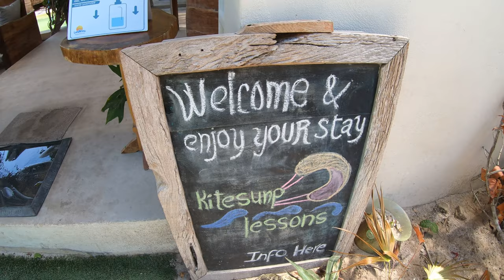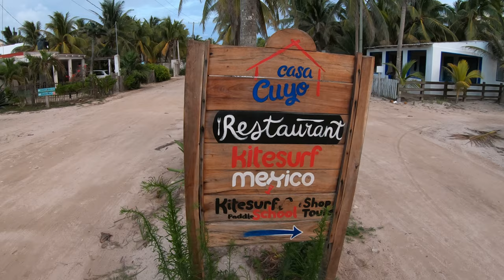EL CUYO Mexico Roadtrip ~ VLOG 211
What's better than a road trip? A road trip that begins on a beautiful Caribbean Island and heads towards the windswept gulf coast of the Yucatan Peninsula in search of a great place to kiteboard.  But first, how do we get off this island to begin the trip? Are we going to find food? (spoiler alert...of COURSE we are going to find some food).

Cameras:
GoPro Hero 7 Black
iPhone 11